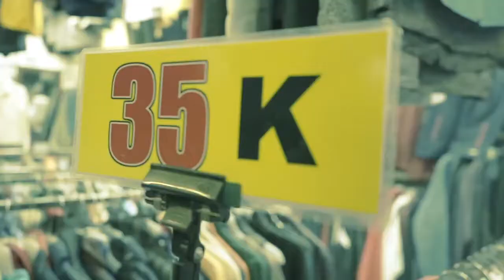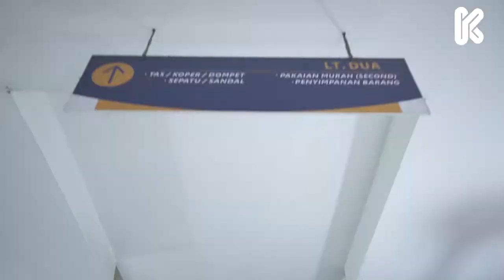THRIFTING BAJU LEBARAN 2021: Modal Rp 35 Ribu Aja Loh~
Thrifting baju lebaran 2021, modal cuma mulai dari Rp 35 ribu gaes di challange Lebaran Kuy Murah

Nah, kali ini Kuyou bakal ajak kamu buat thrift shop di pasar senen gaes! Banyak banget hal menarik yang bisa kamu dapetin lho! Termasuk semua yang cuma 35k aja.